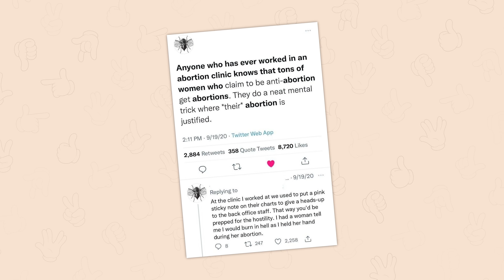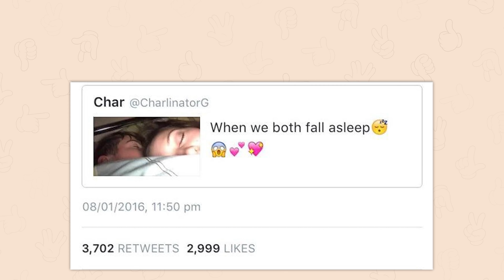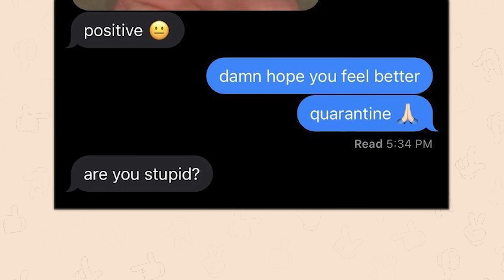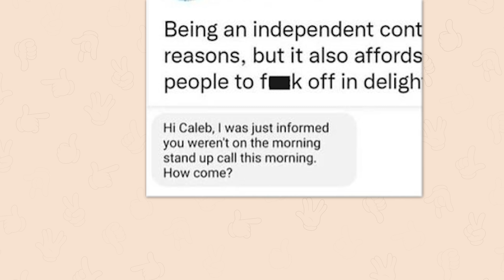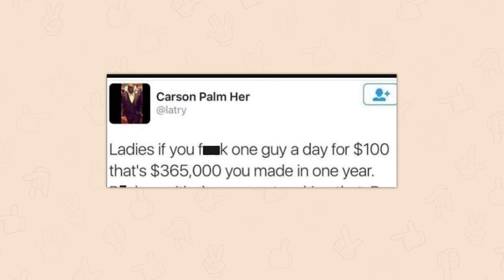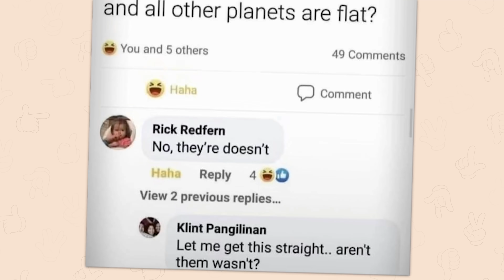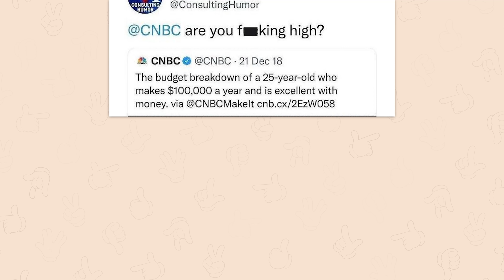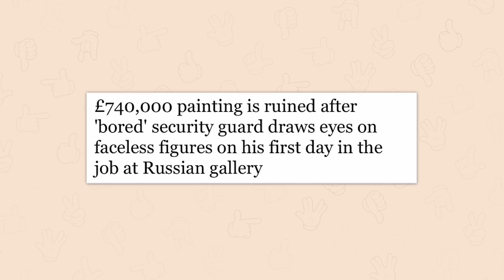r/Facepalm | HOW?!?!?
Top posts from r/Facepalm on Reddit. Video credits below.